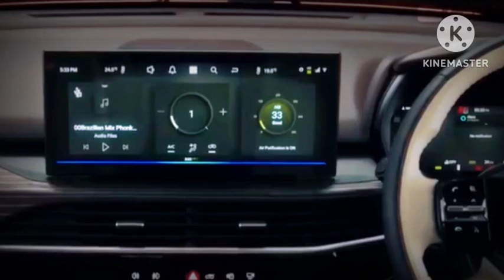2023 Tata Safari: 7 एयरबैग... 5-स्टार सेफ्टी! जबरदस्त अंदाज में लॉन्च हुई नई टाटा सफारी, कीमतहै इतनी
-Prices start from Rs 16.19 lakh (introductory, ex-showroom).
-Available in 4 broad variants: Smart, Pure, Adventure and Accomplished.
-Exterior design changes are focussed to the front and rear of the SUV.
-Gets the same 2-litre diesel engine as the pre-facelift version.

New features include a 12.3-inch touchscreen infotainment system, 7 airbags, powered tail gate and adaptive cruise control

Tata has only shared the starting prices for all the different variants of the Safari facelift and the full price list is expected to be revealed soon. Furthermore, the panoramic sunroof is an optional extra on the Pure+ variant, while ADAS is an add-on for the Safari Adventure+ variant.

Tata Safari Facelift को देखते ही बन जाएंगे दीवाने, कातिलाना नया डिजाइन, ऊपर से 5-स्टार की सेफ्टी रेटिंग!
2023 Tata Safari Launched: घरेलू कार निर्माता टाटा मोटर्स ने भारत में सफारी फेसलिफ्ट को लॉन्च कर दिया है. कंपनी ने नई सफारी की शुरूआती कीमत 16.19 लाख रुपये (एक्स-शोरूम) रखी है, जबकि इसके टॉप मॉडल की कीमत 25.49 लाख रुपये (एक्स-शोरूम) तक जाती है. सफारी फेसलिफ्ट को एक्सटीरियर के साथ इंटीरियर डिजाइन अपडेट के साथ कई सारे फीचर अपडेट भी दिए गए हैं. आइए जानते हैं नई टाटा सफारी के बारे में सबकुछ.

The starting price of the new Safari has gone up by Rs 34,000 compared to the previous iteration. For the top-spec variants, the Safari facelift is dearer by well over a lakh. Now let’s get into what the new Safari is offering.

Modern Design
The overall shape and proportions of the new Safari are the same as its predecessor, but modern elements have been added on every corner. The front gets a connected DRL setup, a new sleeker grille, vertically oriented LED headlights and a redesigned bumper and skid plate.

भारतीय बाजार में टाटा सफारी फेसलिफ्ट का मुकाबला महिंद्रा एक्सयूवी 700, हुंडई अल्काजार, एमजी हेक्टर और जीप कंपास जैसी कारों से होगा. कंपनी ने इसकी बुकिंग शुरू कर दी है और जल्द ही इसकी डिलीवरी भी शुरू की जाएगी. टाटा सफरी फेसलिफ्ट 10 वेरिएंट में उपलब्ध है. वहीं कलर ऑप्शन की बात करें तो इनमें कॉस्मिक गोल्ड, गैलेक्टिक सफायर, स्टारडस्ट ऐश, स्टेलर फ्रोस्ट, ओबेरोन ब्लैक, सुपरनोवा कॉपर और लूनर स्लेट जैसे 7 रंग शामिल हैं.